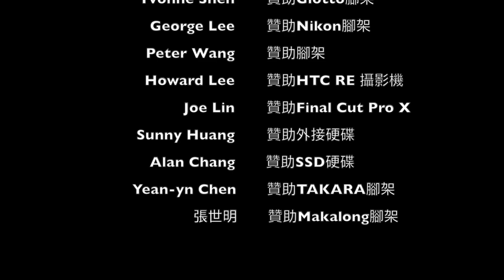Malaysian Tour Circuit 2017 - James Huang (TWN) vs. Tang Ming Hong (HKG)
Malaysian Tour Circuit 2017

James Huang (TWN) vs. Tang Ming Hong (HKG)

Game 2